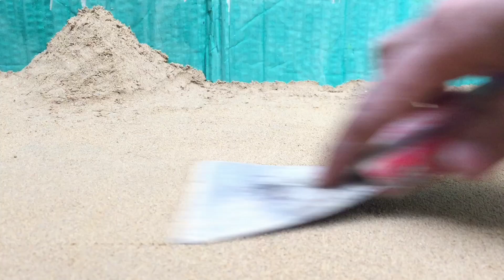Diy farm diorama with house forcow and round pool farm animalsproject | mini farming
Create a charming DIY farm diorama featuring a house, cow, and round pool for farm animals! Join us for a mini-farming project full of creativity and fun!"